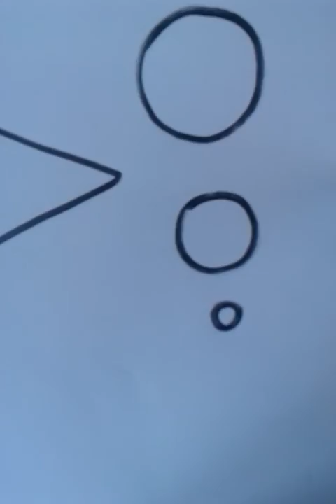Lembrancinha Para Chá de Bebe em EVA (Molde Grátis)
Linda Lembrancinha Para Chá Bebe em EVA (Molde Grátis) passo a passo de uma forma bem simples para aplicar em vários tipos de enfeites!